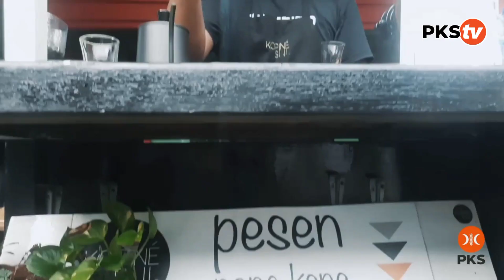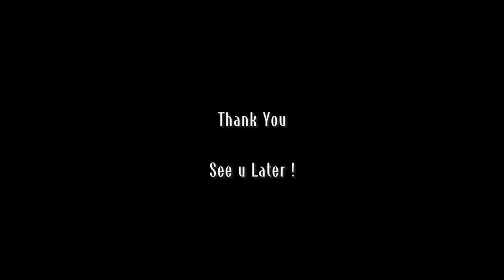NGObrol BAreng sahabaT PKS @KopineSiji, DPRa PKS RamSus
Alhamdulillah telah terlaksana kegiatan NGOBAT PKS (NGObrol BAreng sahabaT PKS) @KopineSiji jl.Tanah Merdeka 1.

Jam 16.00-Selesai

Agenda: Demo Kopi, Ngopi dan mabar sahabat PKS, Sharing, silaturahim.

Presented by : DPRa RamSu